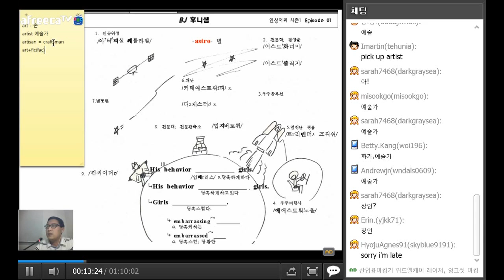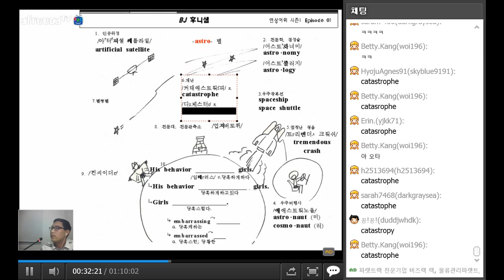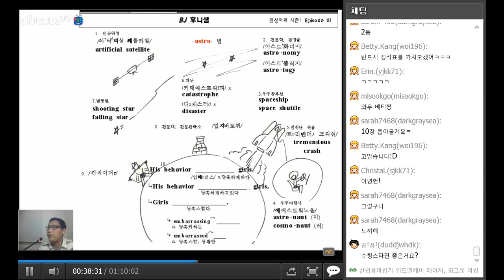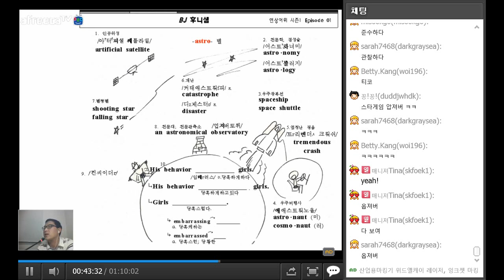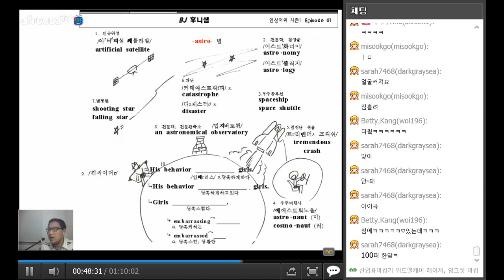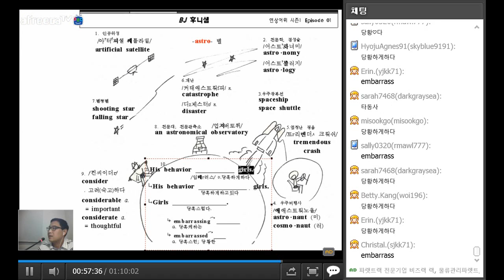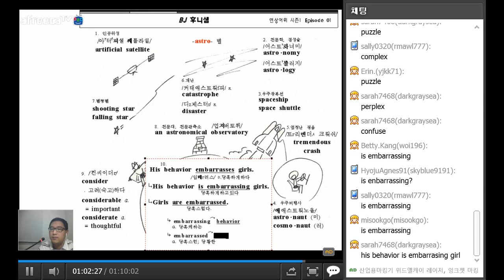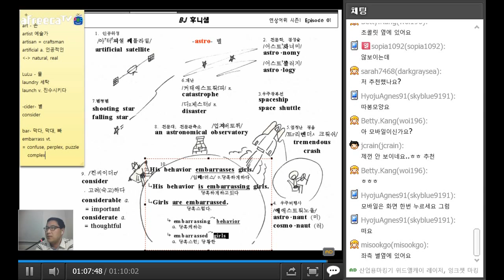탑외국어학원 Vocabulary 연상어휘 01일차